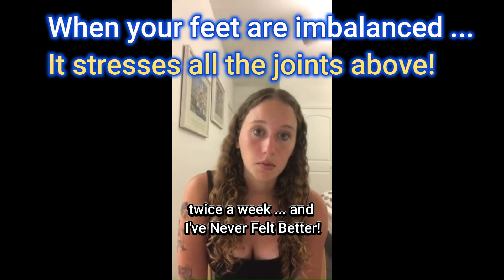Sopchak chiropractic athlete testimonials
Athletes Share Their Chiropractic Success Stories: Hear firsthand accounts from professional athletes who have experienced the benefits of chiropractic care in enhancing their athletic abilities and recovering from sports-related injuries.  And, the Role of Chiropractic in Sports Medicine: Learn about the important role that chiropractors play in sports medicine, including their expertise in treating musculoskeletal injuries and promoting overall wellness for athletes